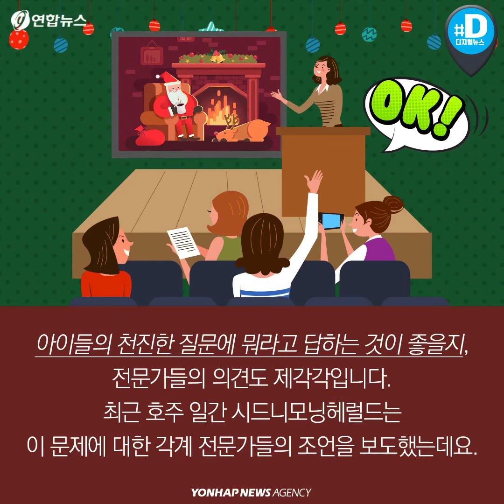"산타 할아버지가 진짜 있어요?"/ 연합뉴스 (Yonhapnews)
크리스마스가 다가옵니다. 산타 할아버지(산타)를 기다리며 '착한 어린이가 되겠다'고 다짐하는 아이들이 많아지는 시점이죠. 산타를 대신해 선물을 준비하는 부모들도 바빠집니다.

    일부 부모들은 크리스마스를 앞두고 선물 준비보다 더 어려운 문제를 만나기도 합니다. '산타가 진짜 있냐'고 묻는 아이들이 있기 때문입니다.